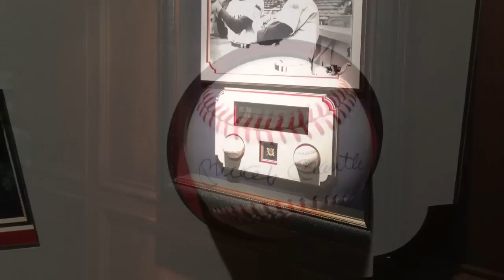Throughout Your Career - Do GREAT Work! Daily Dose of Distinction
Scott keeps a reminder in his home that one of the keys to creating distinction as an individual professional is pretty simple:  you have to do GREAT work.

Take a look and see how the careers of these two New York Yankees serve as distinction inspiration.